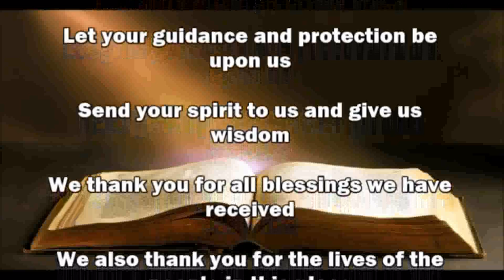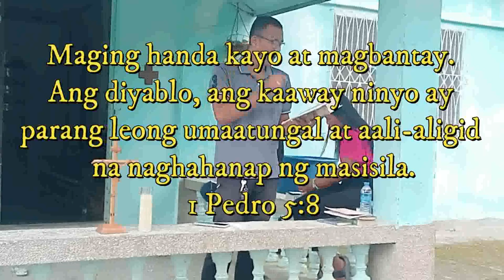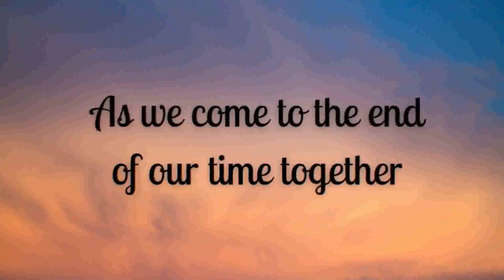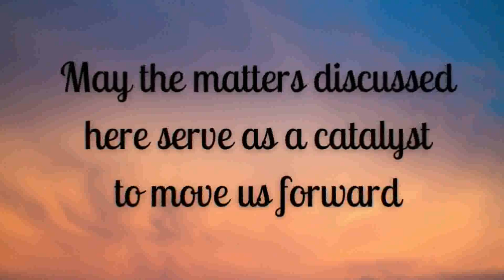How does the Demons Attack?